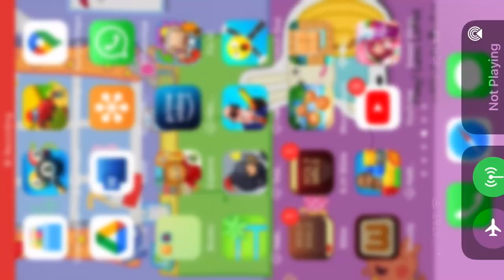July 15, 2021